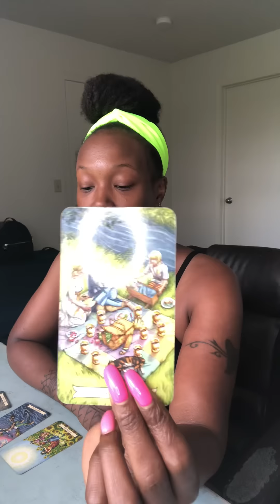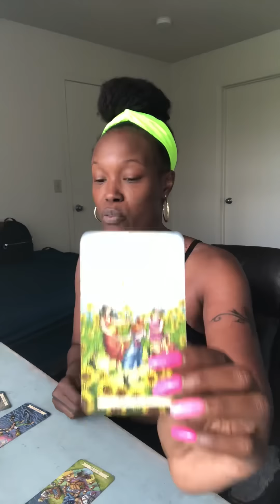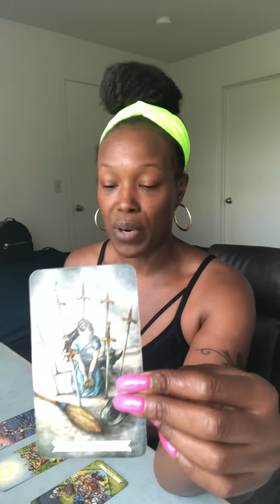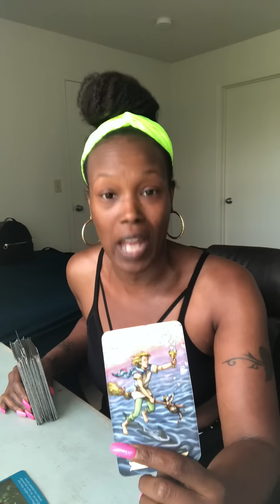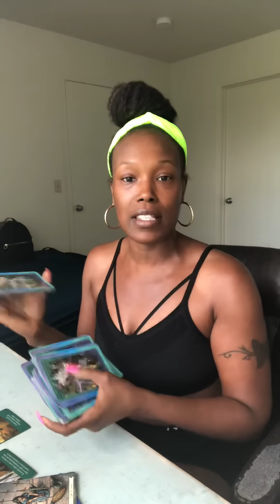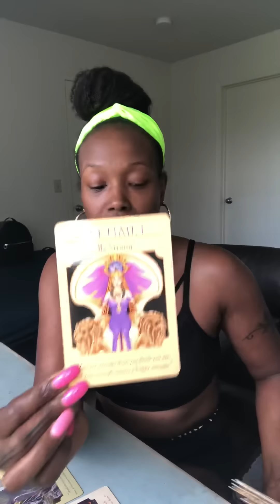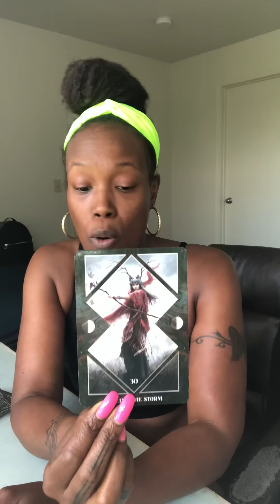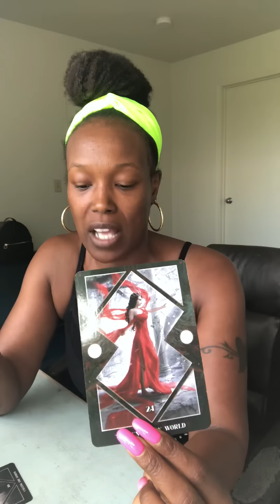Virgos Get out of Your Head! Be Cautious( July 2019)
Instruction For Personal Readings:

Please provide me your name, zodiac sign and a brief description of your situation.

All Readings with private video link are $35

Over the phone readings are $45 ( Payment must be received before I can set up a day and time to do your reading)

 *Only include a brief summary of your situation ( I do not need your whole life story!)

*All video readings are pre-recorded and shared via  private link. Once you have submitted your BRIEF concern(s).